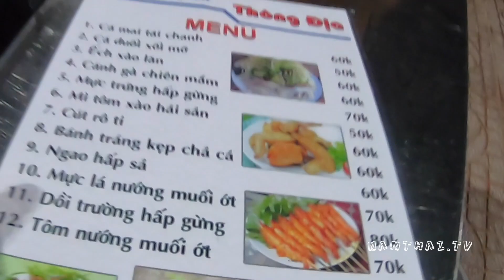Đua xe cực đã ở Sa Mạc Bàu Trắng, Bình Thuận | Cung đường biển đẹp nhất Việt Nam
Bàu Trắng một trong các điểm du lịch mà Thái ghé thăm trong chuyến đi 63 tỉnh trong 150 ngày của mình. Mong là những thông tin chia sẻ trong video sẽ giúp các bạn có thể lên kế hoạch du lịch Bình Thuận hiệu quả.
Thêm một vài thông tin nữa cho các bạn về điểm đến này nhé.
 Bàu Trắng là một hồ nước ngọt ở tỉnh Bình Thuận, cách thành phố Phan Thiết khoảng 62 km về hướng Đông Bắc, thuộc thôn Hồng Lâm, xã Hòa Thắng, huyện Bắc Bình.

Video về Bình Thuận:
Danh sách các điểm du lịch ở Bình Thuận ở đây:
2. Đua xe cực đã tại Sa Mạc Bàu Trắng, Bình Thuận | Cung đường ven biển đẹp nhất Việt Nam
3. Bãi đá 7 màu, biển cổ thạch
6. Lâu Đài Rượu vang RD
8. Bãi
rạng
9. Công viên tượng cát Forgotten Land ,Bình Thuận | Xuyên Việt Cùng Nam Thai TV Ngày 103

"Cảm ơn các bạn đã ủng hộ và đón xem video của Nam Thái
© Bản quyền thuộc về Nam Thai TV